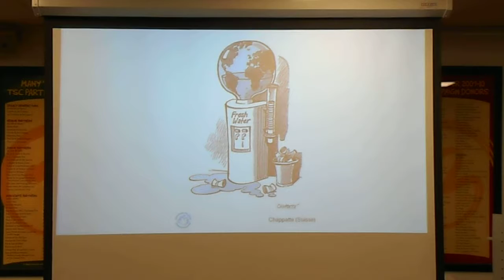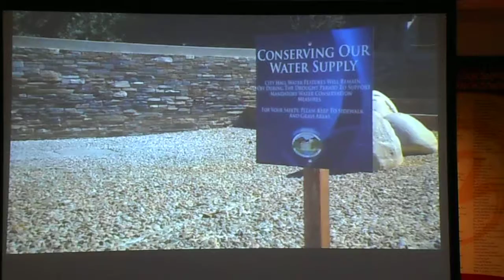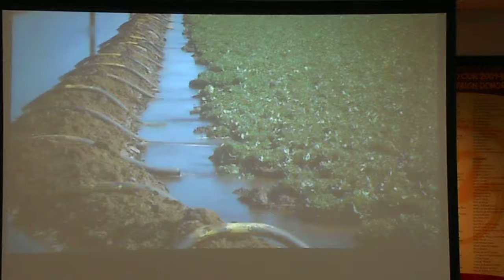How are literature, film, and visual art used for water activism?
Colorado Rocky Mountain School 9th graders
Student presentation at 2017 Youth Water Summit